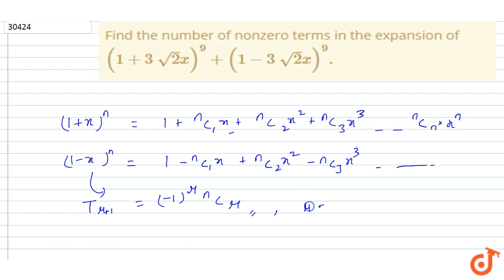IIT JEE BINOMIAL THEOREM Find the number of nonzero terms in the expansion of `(1+3sqrt(2)x)^9+(1...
This is the Solution of question from Cengage Publication Math Book Algebra Chapter 6 BINOMIAL THEOREM written By G. Tewani. You can Find Solution of all math questions from CENGAGE BOOK on our app DOUBTNUT for free.

Find the number of nonzero terms in the expansion of `(1+3sqrt(2)x)^9+(1-3sqrt(2)x)^9dot`

Doubtnut ऍप पर आप कक्षा ६ से १२ (IIT JEE तक) के NCERT and IIT JEE Mains & Advanced के मैथ/गणित के सभी सवालों के वीडियो देखिये और मुफ्त में खोजिये किसी भी गणित सवाल का जवाब - १ लाख से भी ज़्यादा सवालों के जवाब हैं Doubtnut ऍप पर.